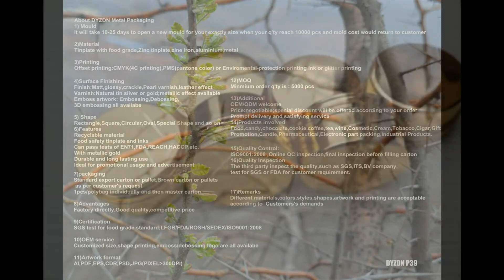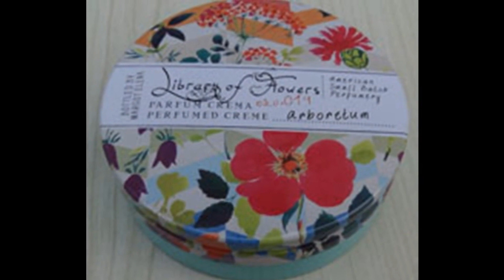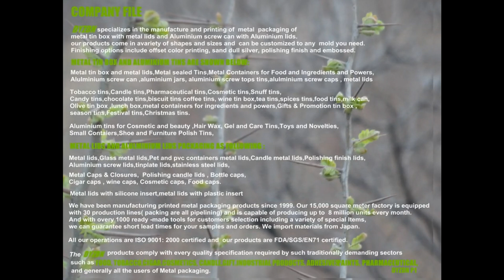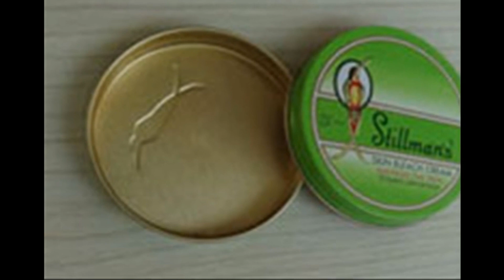Aluminium tins and Aluminium screw lids DYZDN METAL PACKAGING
DYZDN   specializes in the manufacture and printing of metal packaging of Aluminium tins and Aluminium screw lids.
 our products come in avariety of shapes and sizes and can be customized to any mold you need. Finishing options include offset color printing, sand dull silver, polishing finish and embossed.

A list of our popular  projects are shown below :

Metal tin box and metal lids,Decorative tins,Food tins,Tin Containers, Candle tins ,Ellisco Tins,Industrial Cans, Seamless tins, Wax cans.
Cosmetic metal lids ,Cosmetic metal caps,  polished alulminium caps , electroplateing finish cosmetic caps, plating finish aluminium screw caps,Bottle caps,Fragrances caps,

We have been manufacturing printed metal packaging products since 1999. Our 15,000 square meter factory is equipped with 30 production lines( packing are all pipelining) and is capable of producing up to  8 million units every month. And with overy 1000 ready -made tools for customers selection including a variety of special Items, we can guarantee short lead times for your samples and orders.

All our operations are ISO 9001: 2000 certified and  our products are produced strictly per the standard of  FDA/LFGB/SGS/EN71.

The DYZDN products comply with every quality specification required by such traditionally demanding sectors such as COSMETIC,HAIR CARE,SKIN CARE,CANDLE,FOOD, PHARMACEUTICAL,GIFT,INDUSTRIAL PRODUCTS, ADHESIVES, PAINTS, TOBACCO (cigar), and generally all the users of Metal packaging

We'd like to know more about your requirements and send you our quotation for review.

Your reply will be highly appreciated!

Mr. Terry Wong

DYZDN METAL PRODUCTIONS
BEIJING DYZ DONG NING METAL PACKAGING PRODUCTIONS CO.,LTD
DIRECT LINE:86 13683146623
Add:Bei er Village,Wukong Bridge,Shahe Town,Changping District,Beijing 102206,China